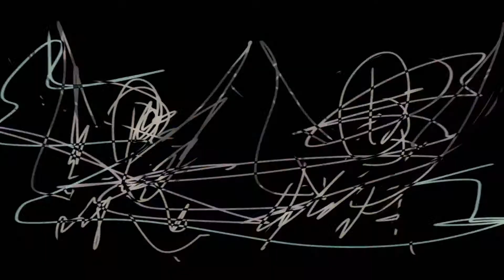ttftftf 0103 180426 a0pff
papa sprain _ Sun Strings Earth Moon [180427]